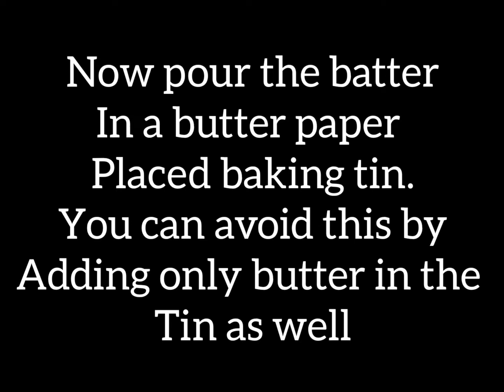চেনি, ময়দা আৰু কণী নিদিয়াকৈ বনোৱা কেক।No Sugar| No Maida |No eggs।Oreo biscuit cake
Eggless Oreo Biscuit Cake

Ingredients:

100 ml fresh milk
30ml Espresso coffee( U can add any coffee flavor of your choice)
1 tsp butter
2 and half cups of Oreo Biscuit Crumbs
1 tbsp Cocoa Powder
1/2 tsp of baking powder
1/4 tsp of baking soda

For garnish:
Shredded chocolate
Oreo biscuit crumbs mixed with Melted chocolate

Tip: Use 1 tsp oil in the cake to retain it's softness. I didn't use as I am allergic to vegetable oil in cakes.

Keep supporting

Shot on : Samsung S9 Plus
Edited in: Inshot